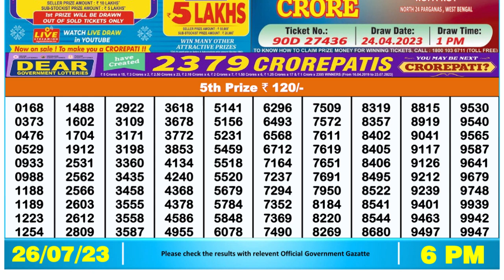Nagaland Lottery Sambad Live 6pm 26.07.23